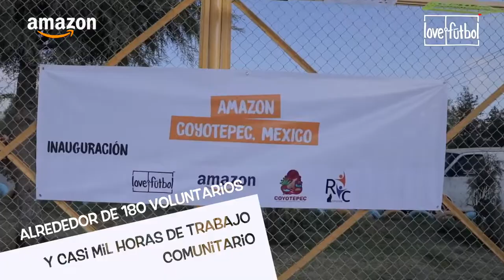[love.fútbol] Amazon patrocina la renovación de un espacio deportivo en Coyotepec, Mexico.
Este espaço, co-criado com a comunidade de Coyotepec, é o 9º projeto love.fútbol no México. Saiba mais em lovefutbol.org

Este espacio, co-creado por la comunidad de Coyotepec, es el noveno proyecto de love.fútbol en México. Conoce más en lovefutbol.org

This space, co-created with the Coyotepec community, is the 9th love.fútbol project in Mexico.